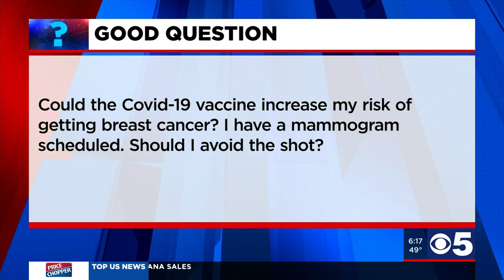Good Question: Could COVID-19 vaccine increase risk of breast cancer?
One of our viewers asked, “Could the COVID-19 vaccine increase your risk of breast cancer?” The answer in our Good Question report.